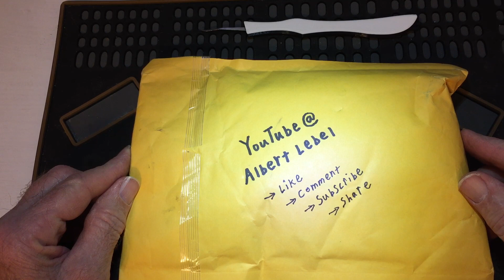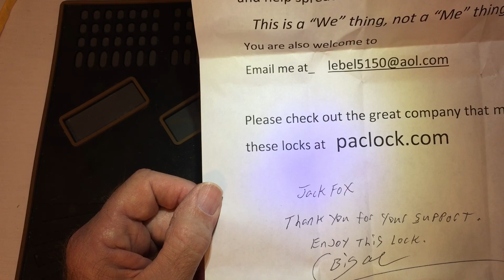(4) Package from Albert Lebel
Big Al was kind enough to present me with one of his custom padlocks. It is very special because this is the first week of my new channel.